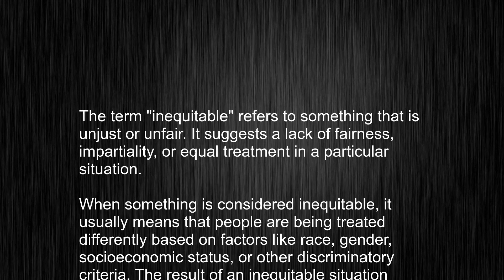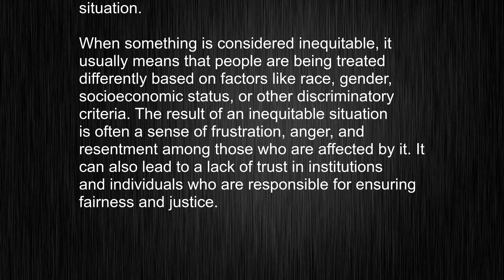How Natives Say It! "inequitable" Vocabulary Meaning and Pronunciation Revealed!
This video tells you what "inequitable" means, how to pronounce it, provides a pronunciation guide and an accurate definition.
   00:00 Pronunciation
   00:23 Meaning

   - What is the meaning of inequitable
   - How to say inequitable
   - What is the definition of inequitable
   - How to pronounce inequitable

   Visit our free audio/video dictionary tutorial to learn how to correctly pronounce words/names and to learn their meanings, definitions, just like inequitable definition and meaning in Merriam-Webster, inequitable definition and meaning in Collins English Dictionary, inequitable definition and meaning in The Oxford English Dictionary, inequitable definition and meaning in Longman Dictionary of Contemporary English, inequitable definition and meaning in Cambridge Advanced Learner's Dictionary, and more.